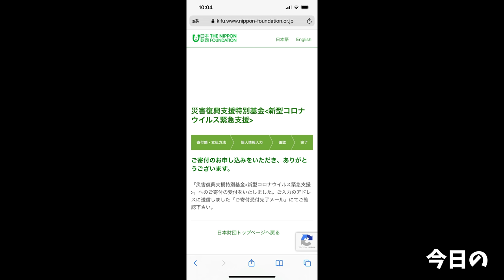【大食い】中毒を拗らせて麺から自家製でTKM作ってみた【大胃王】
結果としてですが
やっぱり本家が旨過ぎた